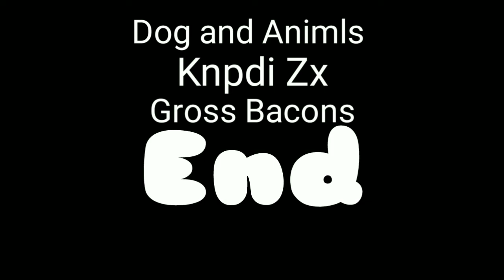Creppy Sausage Exercisec